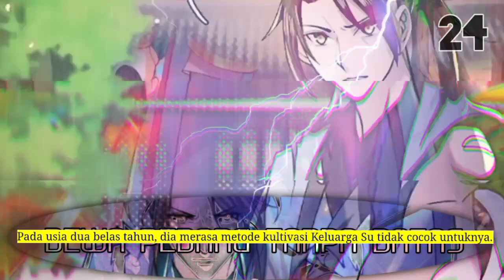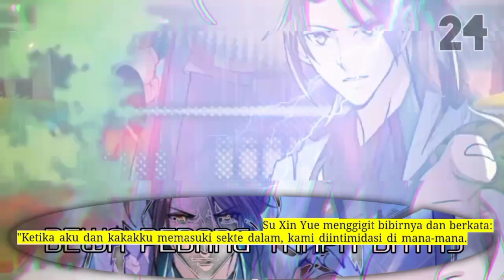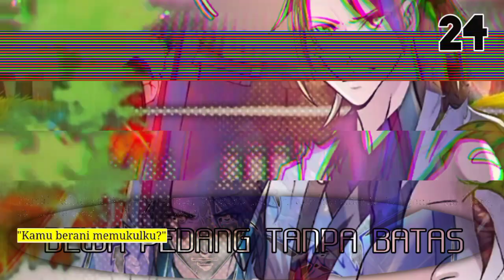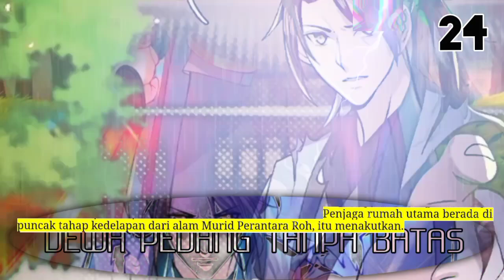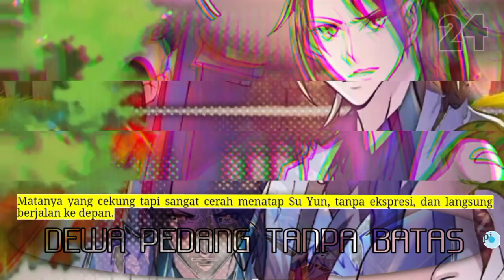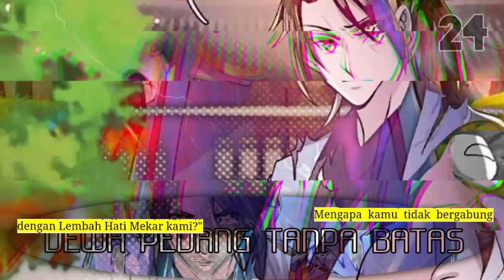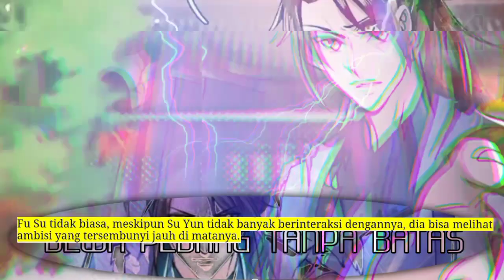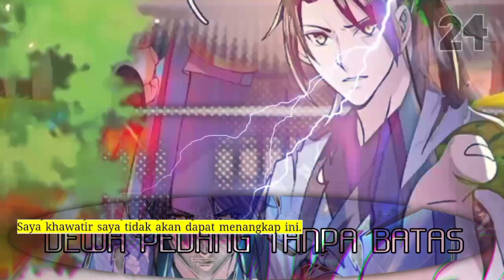Dewa Pedang tanpa Batas 24 versi novel indo